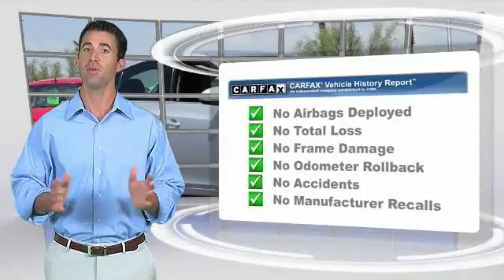2012 Chevrolet Cruze HEMET, SAN JACINTO, LAKEVIEW, PERRIS, PALM SPRINGS 714273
2012 Chevrolet Cruze 4DR SDN LT W/2LT

GOSCH AUTO GROUP PROUDLY SERVING HEMET, SAN JACINTO, TEMECULA, MENIFEE, MURRIETA, AND SURROUNDING SOUTHERN CALIFORNIA LOCATIONS. THIS SILVER ICE METALLIC 2012 Chevrolet CRUZE IS EQUIPPED WITH A Ecotec Turbo 1.4L VVT DOHC 4-Cyl Sequential MFI Turbo Engine, AUTOMATIC TRANSMISSION, AND RECEIVES AN ESTIMATED 26 City/38 Hwy MPG. 2012 Chevrolet CRUZE 4DR SDN LT W/2LT Gosch Auto Group is excited to offer this 2012 Chevrolet Cruze. This 2012 Chevrolet Cruze comes with a CARFAX Buyback Guarantee, which means you can buy with confidence. Why spend more money than you have to? This Chevrolet Cruze will help you keep the extra money you'd normally spend on gas. Driven by many, but adored by more, the Chevrolet Cruze LT w/2LT is a perfect addition to any home. At Gosch Auto Group, we strive to provide you with the best quality vehicles for the lowest possible price, and this Chevrolet Cruze LT w/2LT is no exception. Please contact the Gosch Auto Group for more information. Stock #: 714273 | VIN: 1G1PG5SC4C7114571 | 2012 Chevrolet Cruze 4dr Sdn LT w/2LT Gosch Ford Hemet